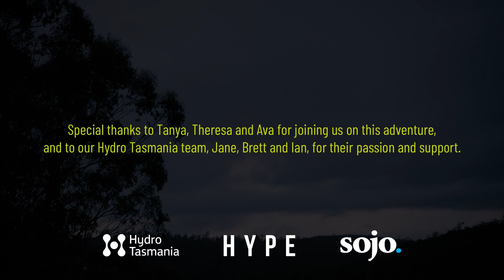Snapshot: Tarraleah Penstocks - Tasmania's Superpower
Go Tassie!

Ahead of the final leg of their journey, discover how Tasmania's hydro history has put us well ahead of the game.

Ready to take on your own Tassie road trip?